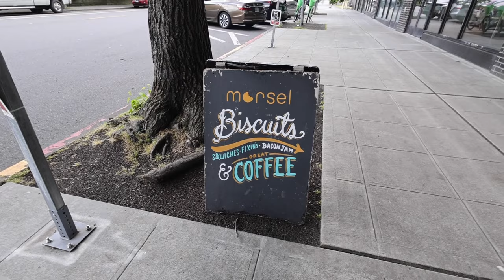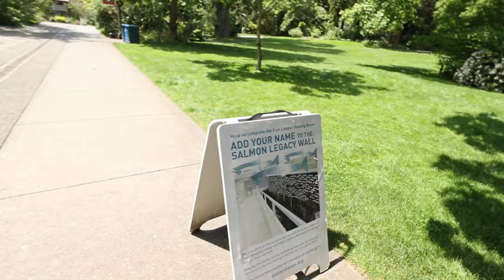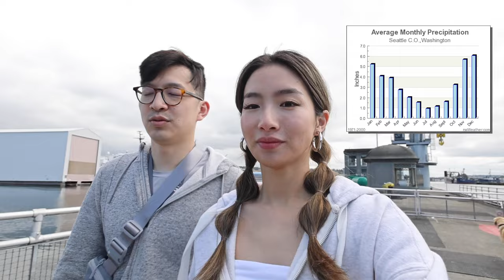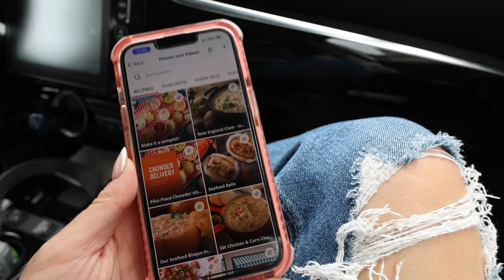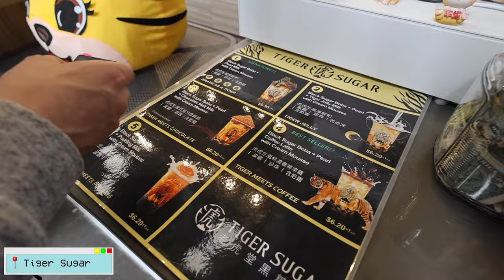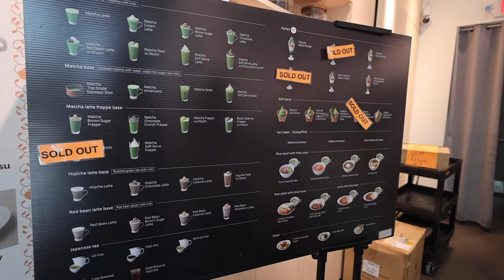WHAT TO DO IN SEATTLE | Best food +attractions + local tips!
HAPPY SUMMER! We know many of you plan to visit Seattle during the summer-- so we hope this travel guide with ALL of my local favorites helps you plan your trip! :)
-Miki and Kev

P.S. like this video and comment "OMG I can't believe you guys saw a whale!" 🐳 if you see this 😏